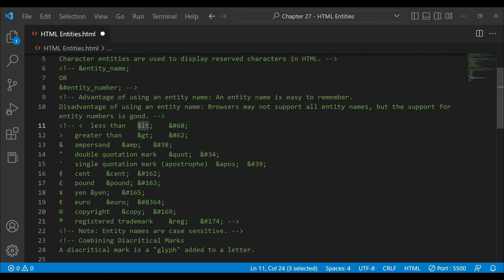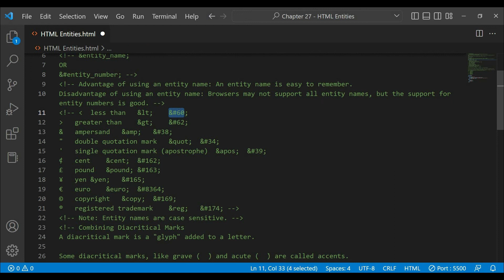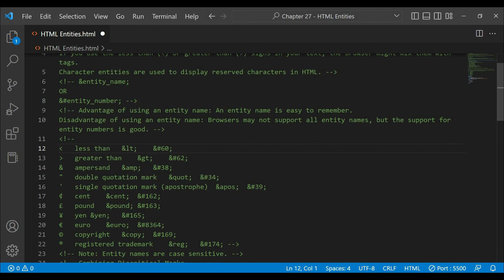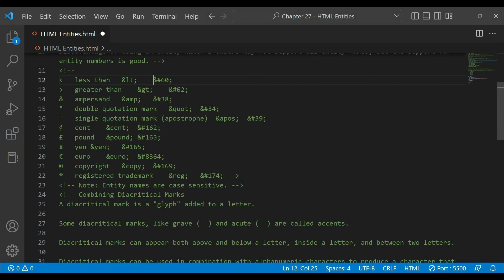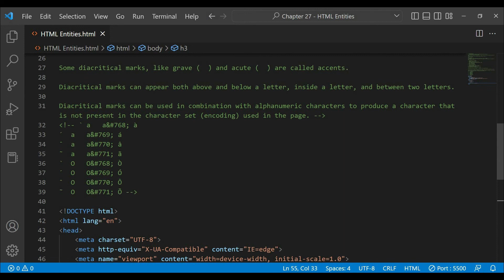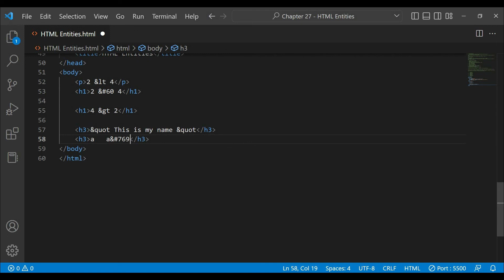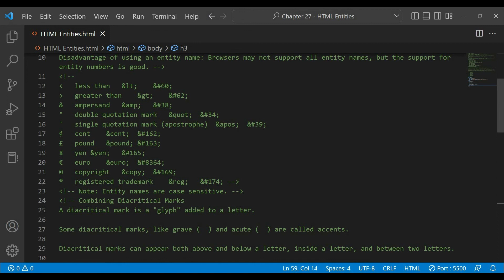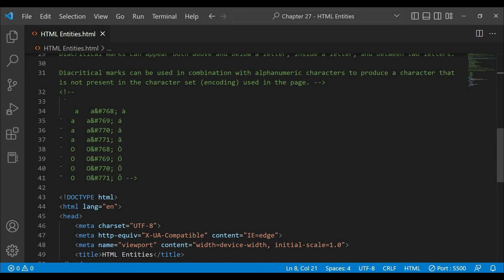HTML Free Course | Tutorial 27- HTML ENTITIES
Learn HTML for FREE -

Also, Watch-